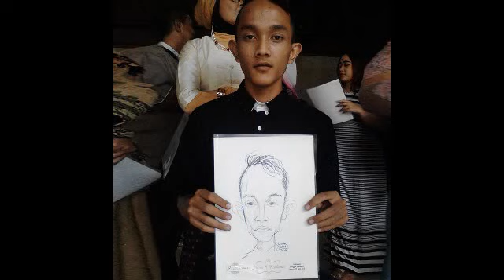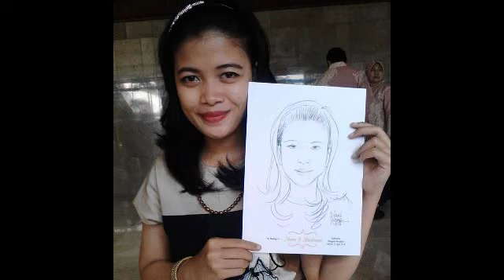WEDDING SKETCH PROJECT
Konten ini berisi project sket on the spot pada sebuah acara wedding di gedung manggala wanabhakti senayan jakarta 2016.